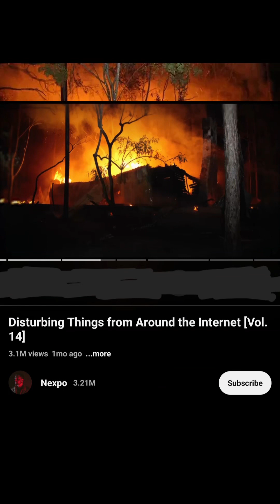Ang Matandang Babaeng Hindi Niligtas ng mga Bumbero!!!